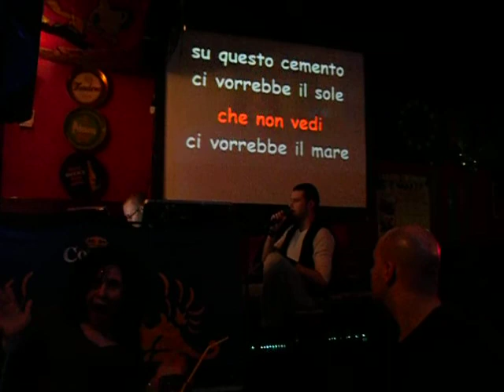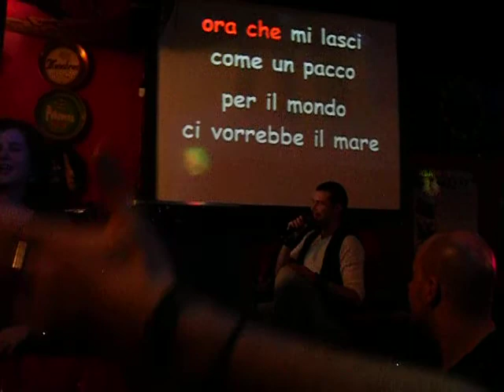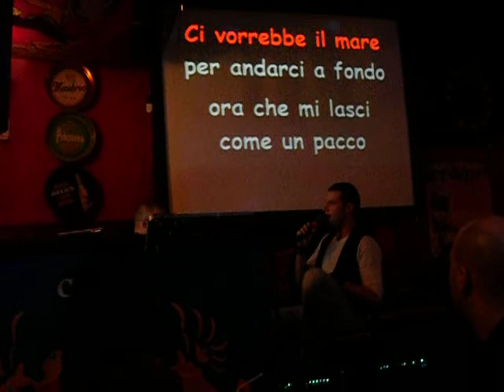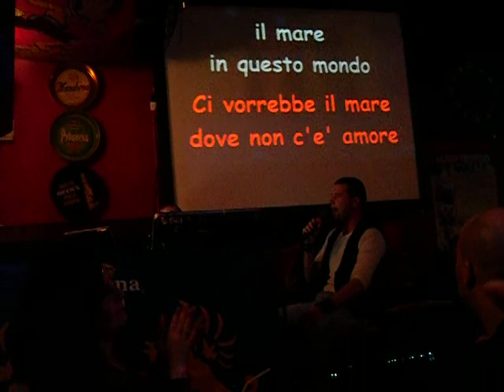ci vorrebbe il mare live (cover masini)